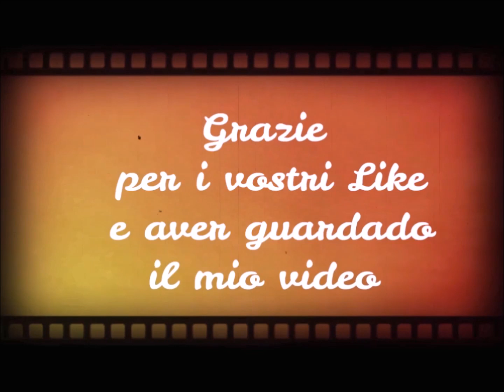Brioches/Cornetti semplici - fatti in casa - senza sfogliatura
Ingredienti

Lievitino

100 g di farina manitoba
100 g acqua
4 g lievito secco di birra

Impasto principale
200 g farina manitoba
200 g farina di grano tenero 00
Lievitino
150 g latte intero
1 uovo
1 tuorlo
4 g sale
6 g miele
85 g zucchero
70 g burro

Procedimento

1.Preparare il lievitino unendo la farina,lievito e acqua e lavorare velocemente

2.Far lievitare il lievitino per 3 ore a temperatura ambiente

3.Nella planetaria aggiungere il latte, lo zucchero,le uova,il miele e il lievitino e lavorare per 5/6 minuti

4.aggiungere poco per volta le farine(1/3 per volta) a metà lavorazione aggiungere il sale.

5.Terminata la farina lavorare l'impasto per 15 minuti a media velocità

6.Aggiungere il burro a pomata poco per volta (aggiungere.un cucchiaio e attendere che abbia assorbito la precedente) e continuare così fino a terminare il grasso

7.Fare le pieghe di rinforzo e lasciare lievitare in frigorifero per 24 ore

8.Stendere l'impasto(senza lasciarlo a temperatura ambiente,DEVE ESSERE FREDDO)ad uno spessore di 3 mm.Create un rettangolo 40x30

9.Create i triangoli con base 10cm e altezza 20cm

10.Fate le vostre brioches e lasciare lievitare  in teglia (ben distanziati)per 3 ore

11.Spennellare le brioches con una mistura di tuorli e latte

11.Infornare in forno già caldo a 180 gradi per 12 minuti fino a doratura